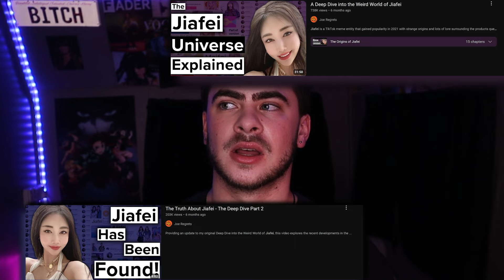The Latest Addition to Floptok: Cvn$¥ Regirock with a Handbag Lore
Hi flop,

He is lovely he is amazing i love regirock thank you regirocktok for spreading the word.

I originally meant to just do the regirock lore but I guess this video kinda turned into another video where I make some random edit of something. I think I might make a full regirock edit of the whole kendall for skimms video too just because it's there. That shall be my contribution to the regissance. It's an attempt to make tik tok better tic tac toe a winner

Also the next video will be a jiafei remix review :)

Timecodes:
Intro - 0:00
Regirock Lore - 1:23
Regrock for Skims - 5:50
Un Un Un - 11:37
Outro - 12:13

Previous video:
A Comprehensive Review of Some of My Favourite Cupcakke Remixes pt. 7 Minutes in Heaven

Mind the hashtags i just write whatever honestly